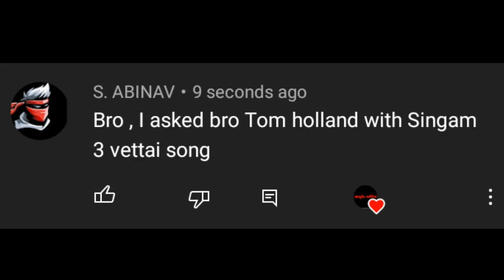Spiderman(TomHolland)Singam 3 Vettai Version@majaedits3095